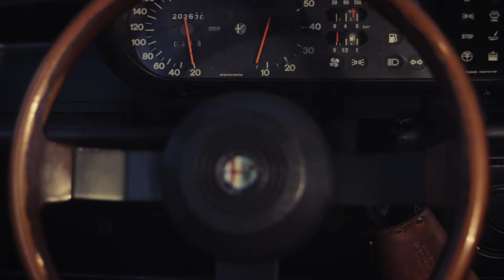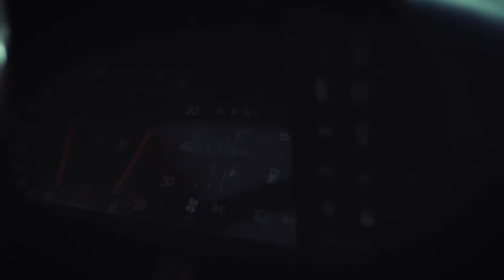Alfa Romeo Giulietta (1984) - Ride with a princess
Watch a video with a beautiful Alfa Romeo Giulietta 1.8 MY 1984 filmed in Rhodes - Greece

Camera: Nikos Giannou - Lazaros Paraskevas
Montage: Nikos Giannou
Color Grade:Nikos Giannou - Lazaros Paraskevas
Cover photo: Lazaros Paraskevas
Driver: Nikolaos Gonos
Filmed at 23rd of September 2017
Rhodes - Greece